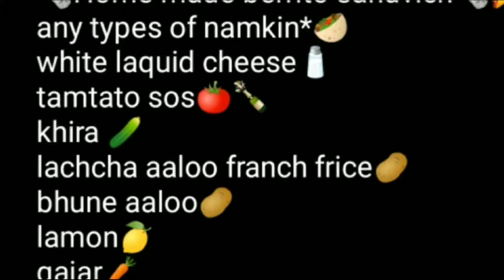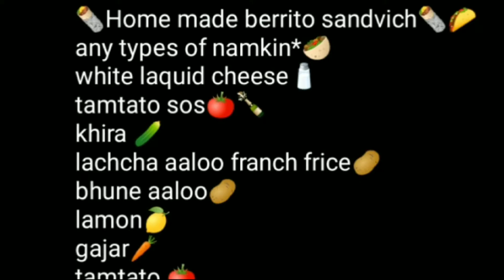3types home made burritos🌯dish recipe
wow! amazing Home made burritos dish🌯Homemadeburritos

description____________@
1.Home made burritos dish 🌯
2.any types of namkin 🌮
3.tamtato sos 🍅🍾
4. white laquitd cheese 🧀🧂
5.khira🥒
6.franch frice aaloo lachchha 🥔
7.bhune aaloo slice 🥔
8.gajar 🥕
9. lamon 🍋
10.tamtato 🍅
11.red chilys🌶️

sabse pahle teyar roti,sabse pahle namkin ko frai kar lo, ke any types namkin upar se bhuni namkin roti ke  upar 🌮 bhuni namkin daal do phir aaloo slice,khira ,laquitd cheese🧀, tamtato  slice🍅,khira slice 🥒gajar slice 🥕rad chilys🌶️ tamato sos🍅🍾sab saman roti ke upar fill karke usko fold karke oven me few minutes uske baad oven se nikal kar to pises me kat lo or fir uske upar lamon 🍋 dalkar sarv kar lijiye

amazing ideas home made burritos dish 🌯 dilisious food maxocon food🌯🌮

fruits decoration ideas🍎🍊🥝

My facebook story link:-

My YouTube shorts list

🏘️HOME CREATIONS